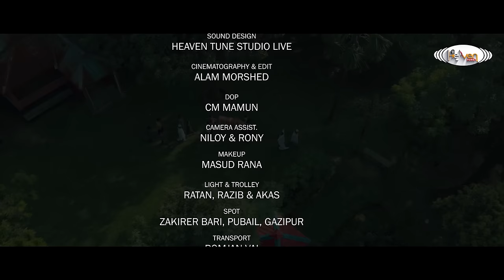সেরা মরমী গজল | মরিলে কান্দিসনা | Morile Kandisna | Gazi Anas Rawshan | Mahmud Faysal | Islamic Song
Heaven Tune Studio Live Presenting new bangla islamic song & gojol
সেরা মরমী গজল | মরিলে কান্দিসনা | Morile Kandisna | Gazi Anas Rawshan
| Heaven Tune | Islamic Song

Hope you will enjoy our all bangla song,
islamic music, islamic song, islamic gojol,
hamnat and more islamic music video on our channel.

Singer: Gazi Anas Rawshan
Lyric & Tune: Mahmud Faysal
Production: Heaven Tune Studio Live

Over All Director: Gazi Anas Rowshan
Film Director: Alom ‍‍Morshed
Record Label : Heaven Tune Studio Live
Composition : Salman Sadik Saif

লিরিক --
মরিলে কান্দিস না,,,,,,,,
মরিলে কান্দিয়া কি হবে (হায়রে)
এক নিমেষেই বন্ধ হবে সকল জারিজুরি
থাকতে বেঁচে করছো তুমি কতই বাহাদুরি
তুমি,চোখ বুজিলেই যাবে কবরে (হায়রে) ঐ
সারাজীবন কি করিলা তুমিই ভালো জানো
থাকতে সময় আল্লাহ রাসুল কোরান হাদিস মানো
নামাজ পড়ো,,,,,,
নামাজ পড়ো আল্লাহ ভয়ে
মাপ মিলিবে তবে,,,,,
পাপের রঙিন পথে তুমি মগ্ন সারাবেলা
দম ফুরালে কাল হাশরে বুঝলা আসল খেলা
আমলনামা,,,,
আমলনামায় দেখবা তুমি
কি করেছা কবে,,,

Our office Address:
50/1, Purana Paltan Line, Dhaka-1000.

Available on JioSaavn.
Available on Hungama.